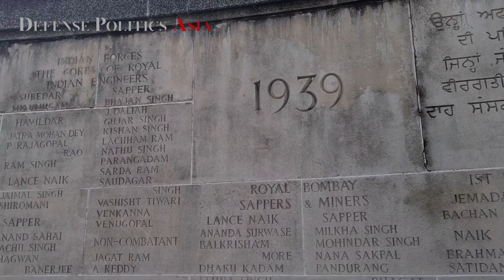Remembrance Day 2022 Sunday Service in Singapore at Kranji Commonwealth War Memorial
At the invitation by the British High Commission Singapore to Defense Politics Asia (media invitation), DPA had agreed to attend the 2022's Remembrance Day service at the Kranji War Cemetery to pay tribute to all who laid their lives so that the generations after them could live in peace.

The event is held by the British High Commission in partnership with the Singapore Armed Forces Veterans' League and is attended by the members of the diplomatic corps, Singapore / Foreign military representatives, religious leaders and the public.

DPA is proud to attend the ceremony and to bring coverage to the event to the unique nature of Singapore's place in the wider world's war history and sacrifices.